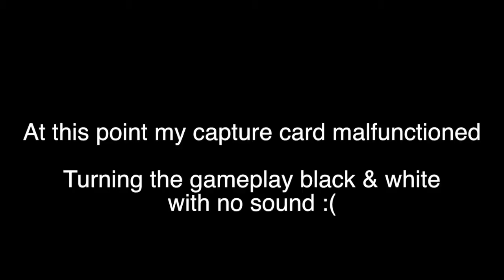Iss Pro Evolution PS1 Battle for the Pipecleaner Crown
Highlights from a gripping best of 5 match series.  Who will take home the coveted pipe cleaner crown?
Germany vs Croatia
Portugal vs Czech Republic
Holland vs England
France vs Nigeria